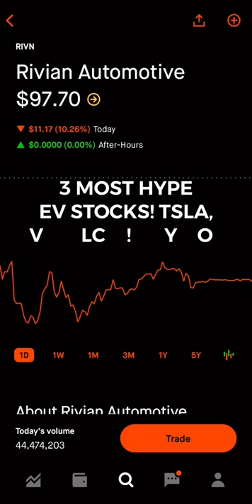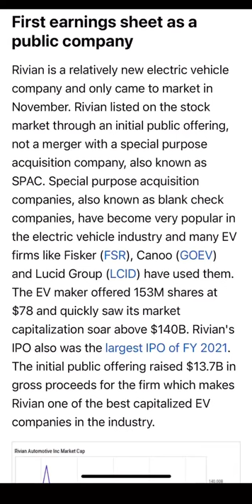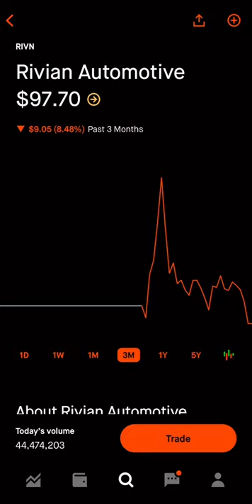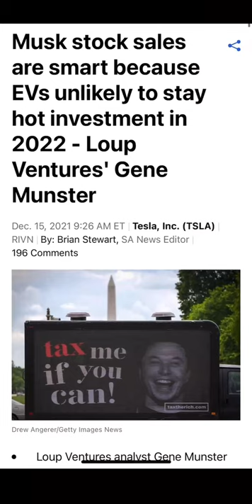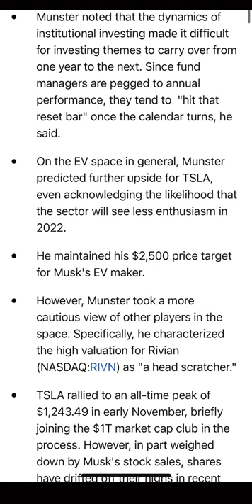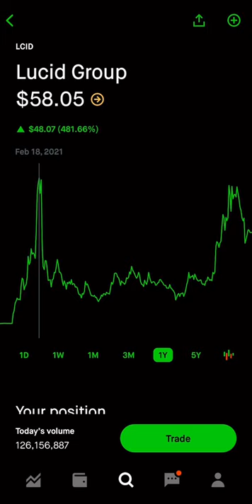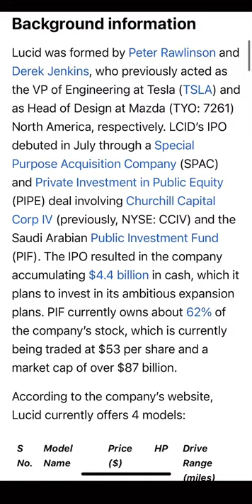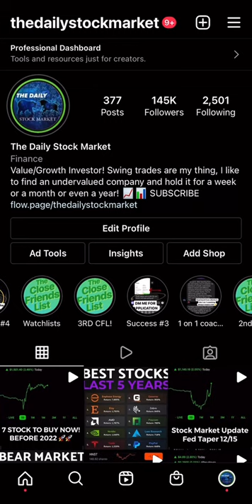THESE STOCKS ARE ABOUT TO EXPLODE!🔥🚀 (Electric Vehicle Stocks)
THESE STOCKS ARE ABOUT TO EXPLODE!🔥🚀 (Electric Vehicles)

This is one you wont want to miss!

90 Day Stock Transformation course

1 - Having confidence!
2 - Never quit. No matter how hard it gets, dont ever quit. Keep going and keep pushing towards your goals!
3 - Managing Risk. Make sure to understand how much capital you are risking. Risk vs reward, you don’t want to many speculative stocks!
4 - Growth Mindset. Always understand that there is room for improvement, keep learning and taking your trading to the next level!

Webull link for $15 of free stock when you deposit $100!!

Coinbase Link for $10 Free BTC for new users! -

00:00 Rivian (RIVN)
08:37 Tesla (TSLA)
15:48 Lucid Motors (LCID)